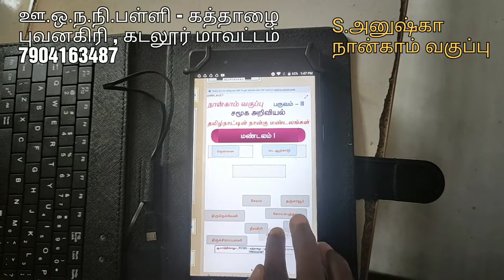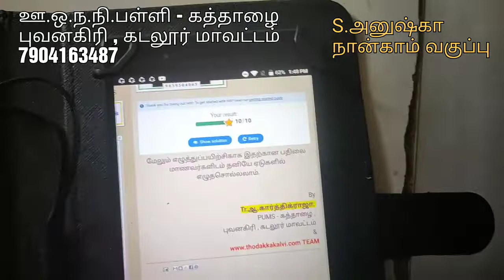Term3-சமூக அறிவியல் - தமிழ்நாட்டின் மண்டலங்கள்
*நான்காம் வகுப்பு*
📌 *பாடம் : சமூக அறிவியல்*
♻️ *தலைப்பு : தமிழ்நாட்டின் மண்டலங்கள்*